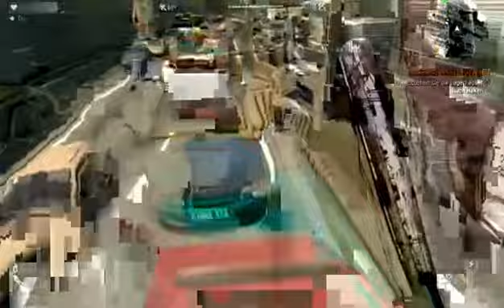zombee slayer Dying Light German Let´s Play